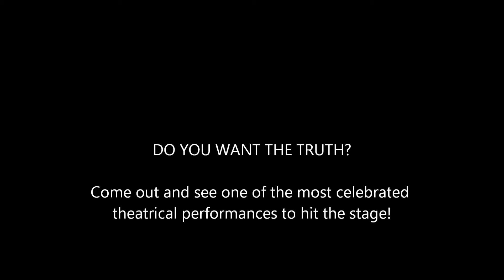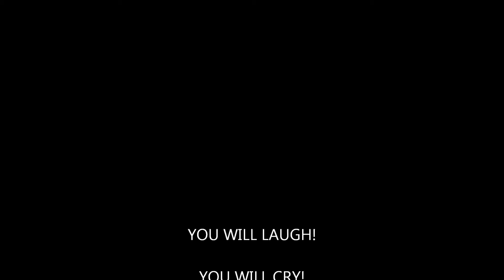No Shells 2017